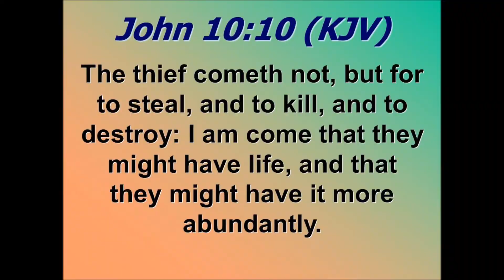Amazing Grace - Fly Bass Fiddle Guy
Thanks for checking out my video please take a look at my YouTube Channel Fly Bass Fiddle Guy

Amazing Grace" is a Christian hymn published in 1779, with words written by the English poet and Anglican clergyman John Newton (1725–1807).

Newton wrote the words from personal experience. He grew up without any particular religious conviction, but his life's path was formed by a variety of twists and coincidences that were often put into motion by his recalcitrant insubordination. He was pressed (conscripted) into service in the Royal Navy, and after leaving the service, he became involved in the Atlantic slave trade. In 1748, a violent storm battered his vessel off the coast of County Donegal, Ireland, so severely that he called out to God for mercy, a moment that marked his spiritual conversion. He continued his slave trading career until 1754 or 1755, when he ended his seafaring altogether and began studying Christian theology.

Ordained in the Church of England in 1764, Newton became curate of Olney, Buckinghamshire, where he began to write hymns with poet William Cowper. "Amazing Grace" was written to illustrate a sermon on New Year's Day of 1773. It is unknown if there was any music accompanying the verses; it may have simply been chanted by the congregation. It debuted in print in 1779 in Newton and Cowper's Olney Hymns but settled into relative obscurity in England. In the United States, however, "Amazing Grace" was used extensively during the Second Great Awakening in the early 19th century. It has been associated with more than 20 melodies, but in 1835 it was joined to a tune named "New Britain" to which it is most frequently sung today.

With the message that forgiveness and redemption are possible regardless of sins committed and that the soul can be delivered from despair through the mercy of God, "Amazing Grace" is one of the most recognisable songs in the English-speaking world. Author Gilbert Chase writes that it is "without a doubt the most famous of all the folk hymns",[1] and Jonathan Aitken, a Newton biographer, estimates that it is performed about 10 million times annually.[2] It has had particular influence in folk music, and has become an emblematic African American spiritual. Its universal message has been a significant factor in its crossover into secular music. "Amazing Grace" saw a resurgence in popularity in the U.S. during the 1960s and has been recorded thousands of times during and since the 20th century, occasionally appearing on popular music charts.